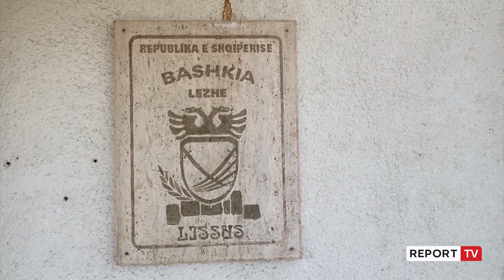Plazhe pa siguri në Lezhë, 7-vjeçarja rrezikoi të mbytej! Task-Forca nis monitorimin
reportTV lajmeshqip lajme Një fëmijë rrezikoi të mbytej në det mesditën e së mërkurës në plazhin e Ranës së Hedhur në Shëngjin, ndërsa raste të tilla kanë qenë disa gjatë këtij sezoni turistik në bregdetin e Lezhës, duke vënë në pikëpyetje sigurinë në plazhe.